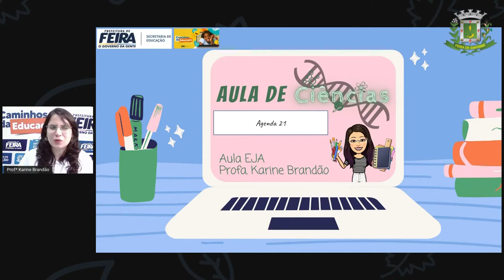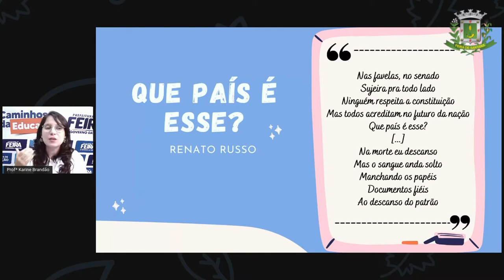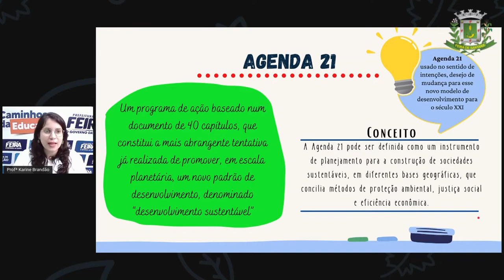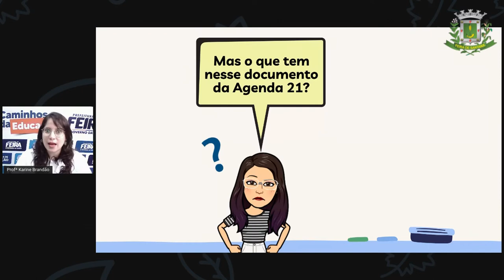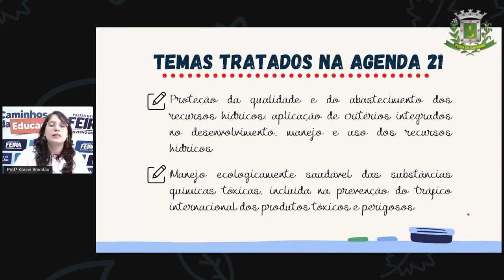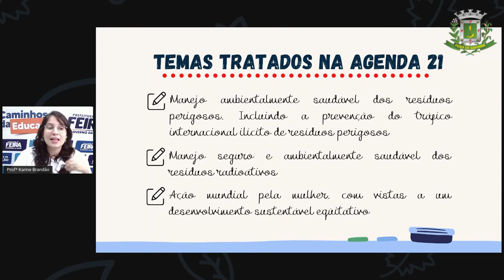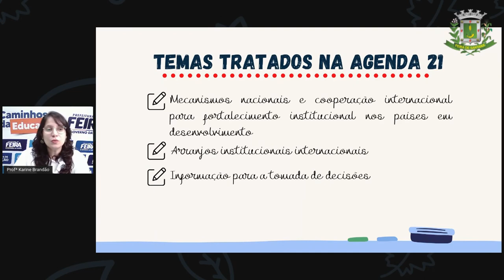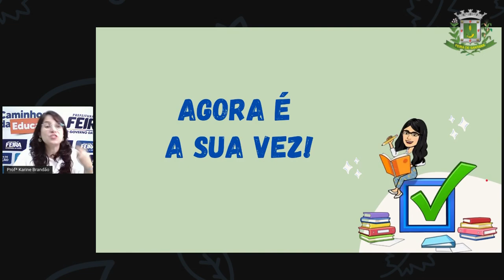2º SEG ESTÁG IV AULA 38 CIÊN Agenda 21 KARINE